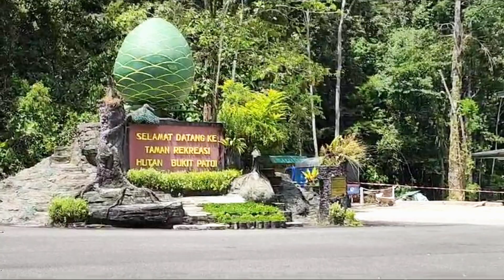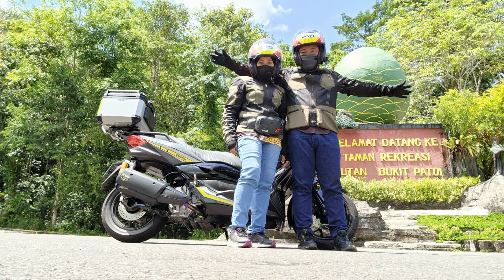Anniversary Ride XMAX 300cc